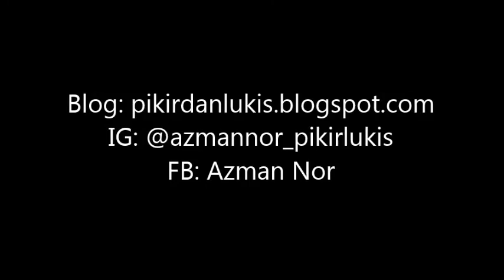Watercolor by Azmannor Old Building Kuala Besut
Time-Lapse Watercolor Painting by Malaysian Self-taught Watercolorist, Azmannor

Subject: Old Building, Kuala Besut, Terengganu, Malaysia